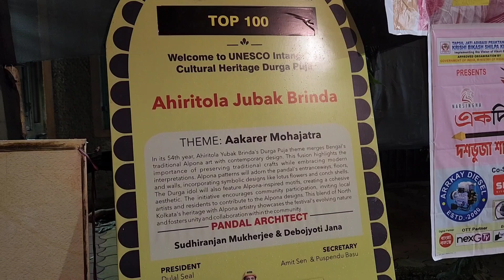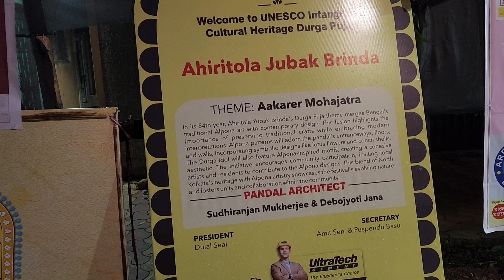Ahiritola Jubak Brinda Durga Puja 2024 ll Kolkata Durga Puja 2024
Ahiritola Jubak Brinda Durga Puja 2024

Today I visited Ahiritola Jubak Brinda Durga Puja pandal. Ahiritola Jubak Brinda Durga Puja is one of the most famous Durga puja Kolkata.
In this video you can see kolkata Ahiritola Jubak Brinda Durga Puja theme 2024 and pandal. I hope you will enjoy this video.

lots of  ❤️